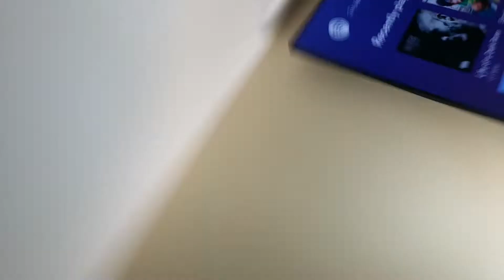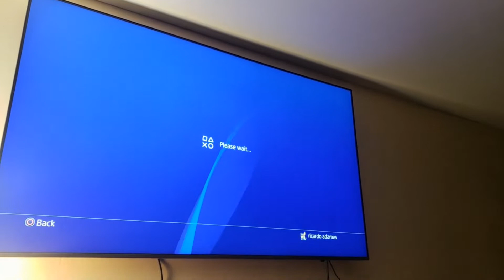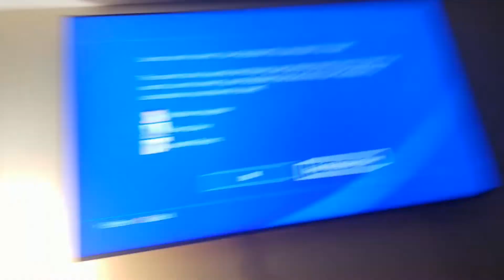HIGHER THAN A KITE !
In this video im high, I hope you guys enjoy the videos I make. Making videos is so fun.